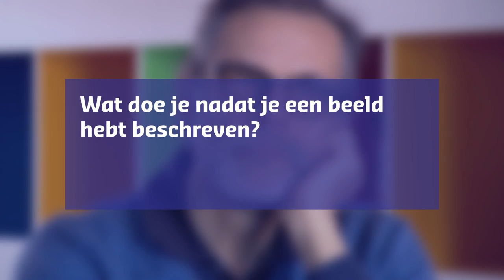Workshop beeldgeletterdheid - Hans Aarsman: wat doe je nadat je een beeld hebt beschreven?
Hans Aarsman is fotograaf en schrijver. In een serie video’s beantwoordt hij vragen over beeldgeletterdheid.
In deze video beantwoordt hij de vraag: wat doe je nadat je een beeld hebt beschreven?

Deze video’s zijn onderdeel van een workshop over beeldgeletterdheid van Kennisnet. Deze workshop is bedoeld voor leraren uit het primair en voortgezet onderwijs. Door de workshop te volgen, krijg je als leraar handvatten om aan de slag te gaan met het thema mediawijsheid. Ook kunnen voorbeelden worden gebruikt in lessen met leerlingen.